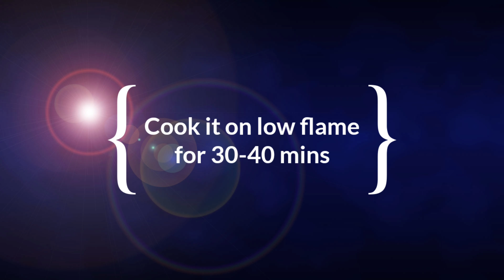How to make Creamy Chicken Soup with Bread bowl | By Faria's Kitchen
Bread Bowl
Ingredients:
Butter melted 3 tbs
Egg 1 ( room temperature )
Milk warm 1/2 cup

Chicken Stock
Ingredients:

Creamy Chicken soup
Ingredients:
Butter 2 tbs
Garlic chopped 2 tbs
Prepared chicken stock 3 cup
Corn boiled 1/2 cup
Carrot boiled 1/2 cup
Green Peas boiled 1/2 cup
Cooked chicken cubes
Mushroom 1/2 cup
Fresh cream 2 tbs